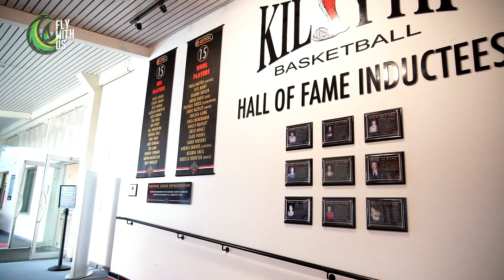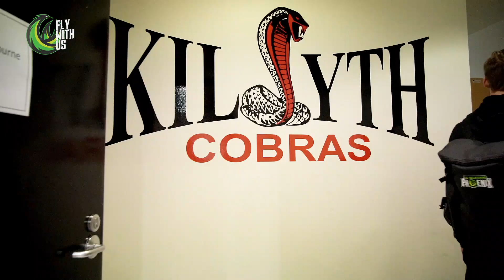Fly With Us - Kyle Adnam returns to Kilsyth (Episode 3)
Go behind the scenes at South East Melbourne Phoenix, as local hero Kyle Adnam returns to Kilsyth Stadium to give back to the community that gave him so much.